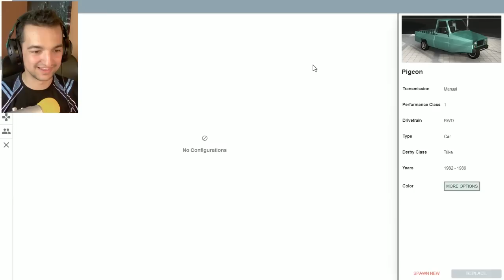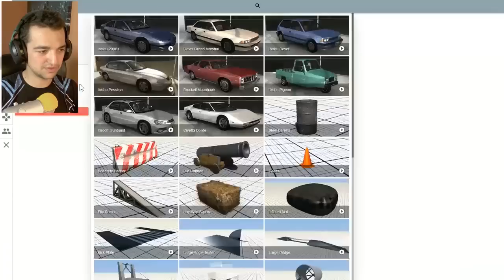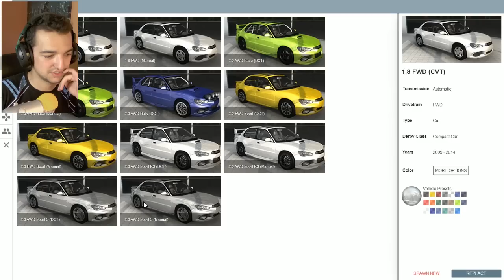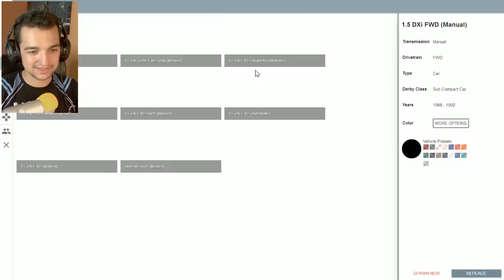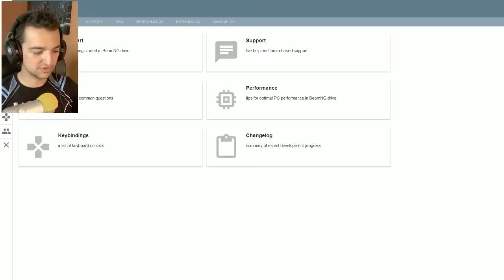Symulator Tuningu!!! | BeamNG.drive